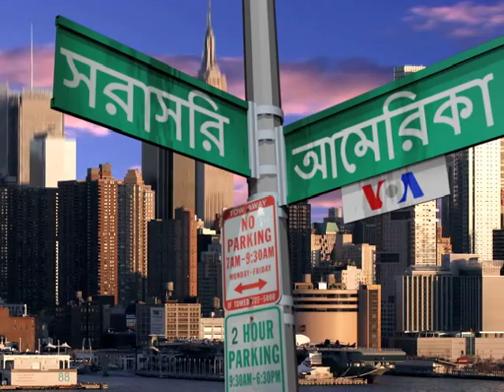Shahriar Kabir on his latest film and Bangladesh